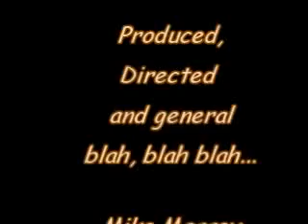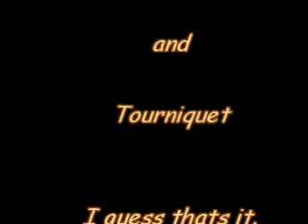Charlie Brown - Heavy Metal Christmas